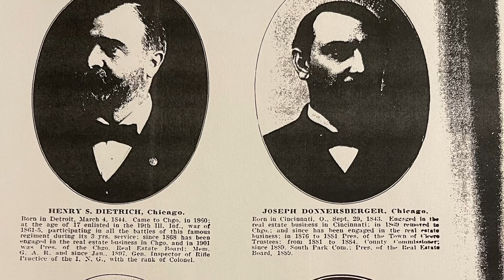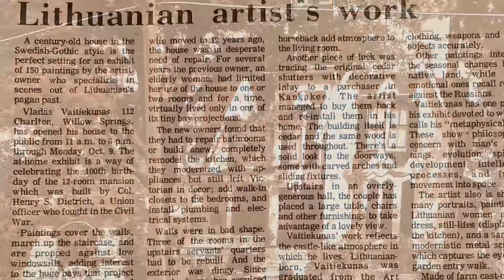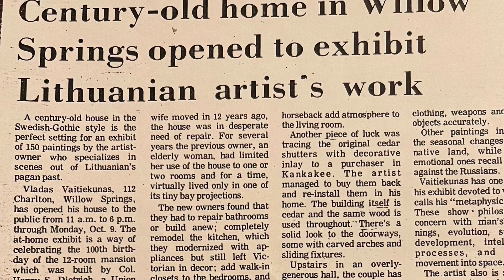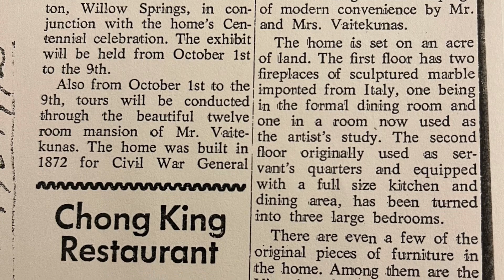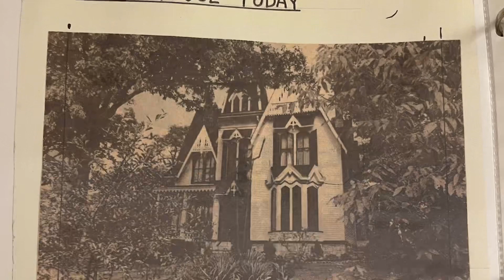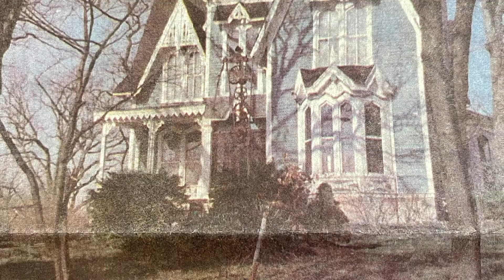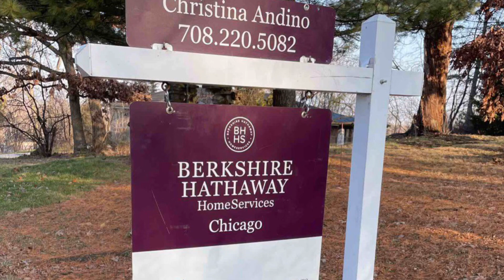Hour History/The Dietrich Mansion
The Dietrich Mansion built in 1872 located on the bluff at 112 S. Charleton St. in Willow Springs, IL